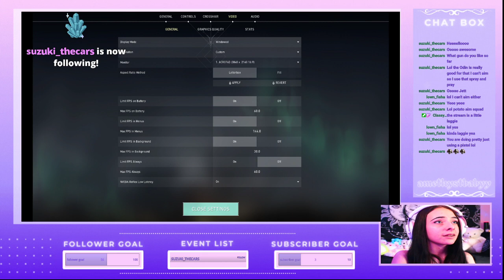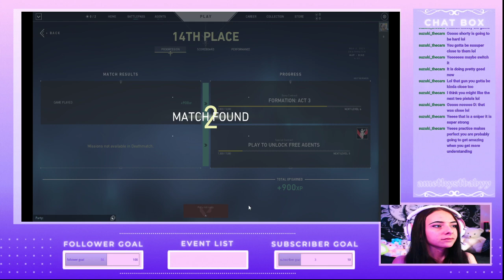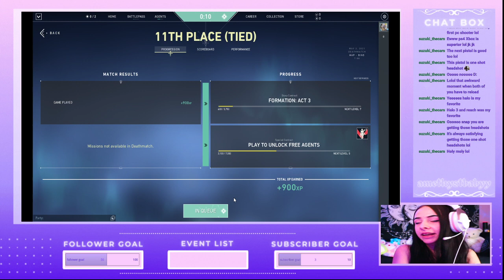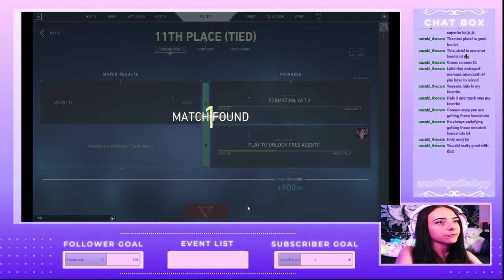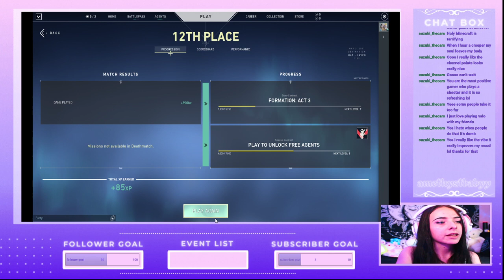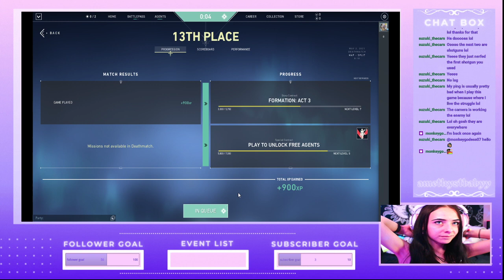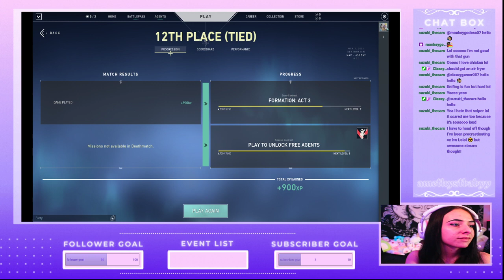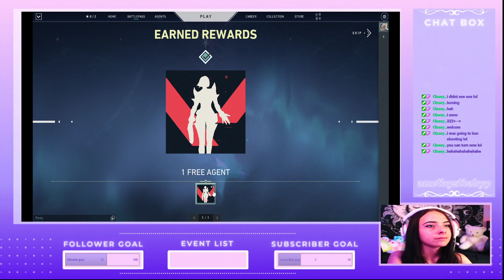deathmatch trials l valorant vibes - deathmatch l streamed 5/2/21